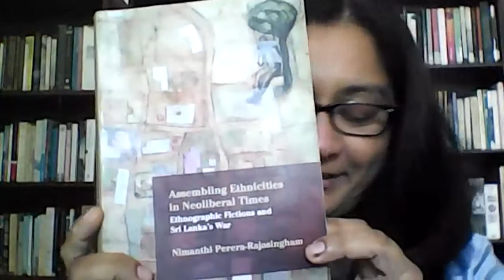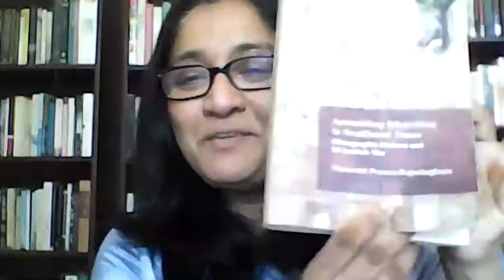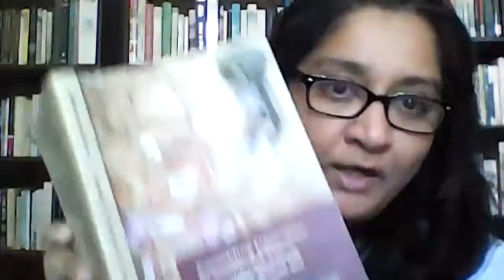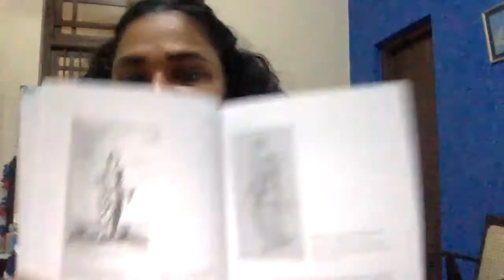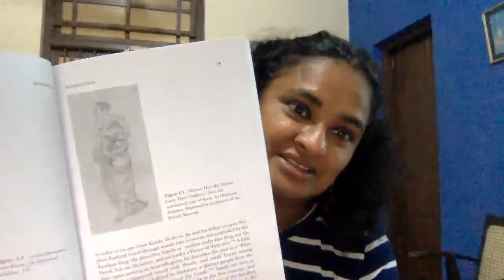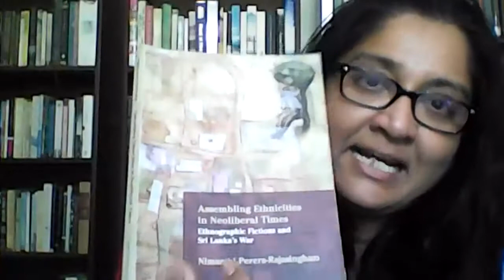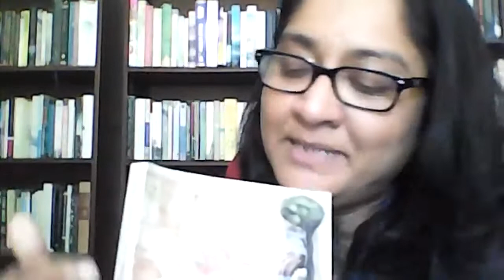Debasa 6: Professor Nimanthi Rajasingham on her book Assembling Ethnicities - Part 1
In this programme series called "Kalina Debasak"/"A Timely Conversation", we will discuss an essay or book written in English, which offers an insight into the process of learning English, or some issue connected to education in general.   This time we speak with Nimanthi Rajasingham about her book Assembling Ethnicities in Neoliberal Times: Ethnographic Fictions and Sri Lanka's War.  Nimanthi Rajasingham is an Associate Professor of English at Colgate University, New York, USA